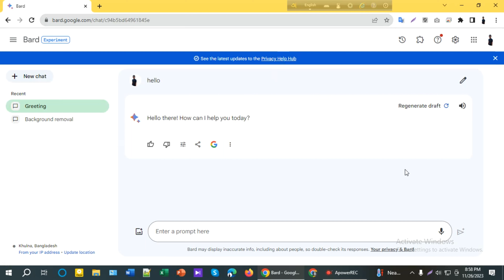How to use Google Bard Ai in pc from google chrome.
How to use Google Bard Ai in pc from google chrome very easily. Only supported in google chrome.